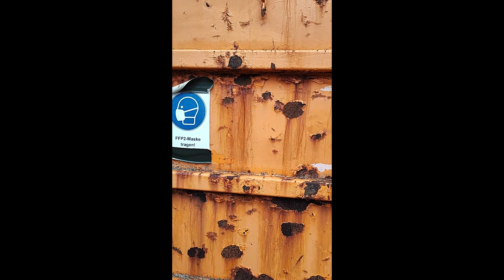Milanese on Tour - Revisit im Materiallager (is nich mehr Lost!)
Ich war heute wieder im ehemaligen Materiallager im Walde, nachdem ich Silvester dort war und nur Fundamente sah. Heute hab ich einen netten Herrn getroffen, der dort mit seinem Hund spazieren war und der dort im Gebiet Jäger ist. Er sagte mir, dass noch ein paar Hallen/Garagen stehen, die heute noch aktiv von den Jägern genutzt werden und daher nicht Lost sind. Allerdings hat man so zumindest einen kleinen Eindruck, wie das Gelände vorher mal aussah.